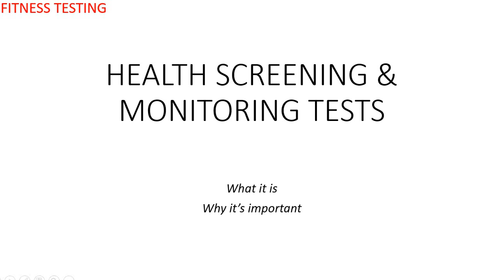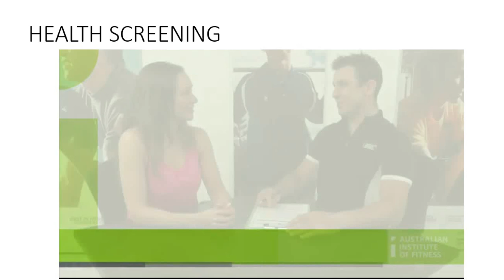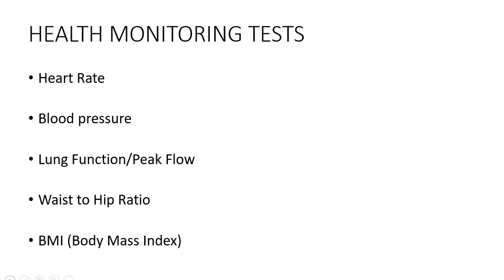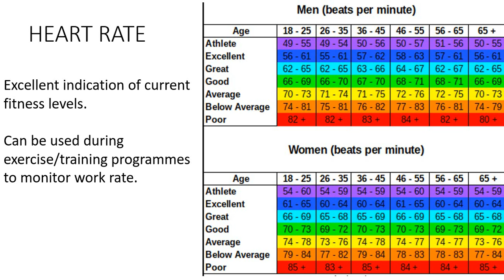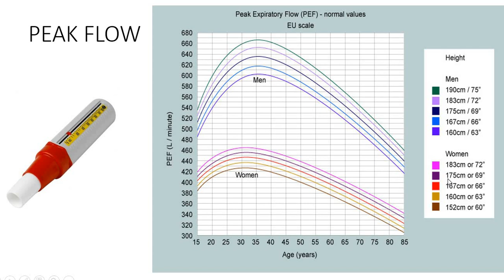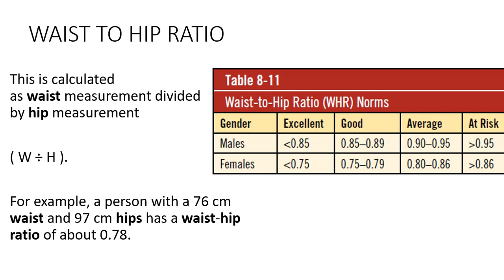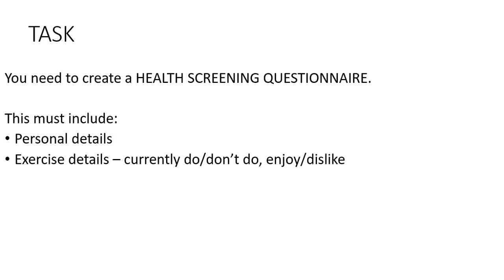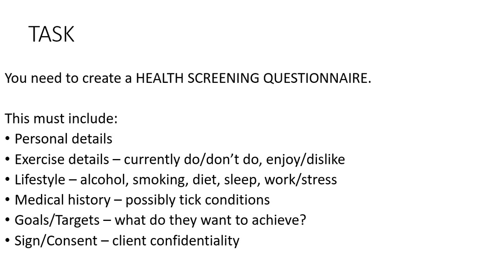Mr Thompson BTEC Sport Yr12 'Health Screening'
Lesson one of FITNESS TESTING unit, looking at the role of the health screen and interpreting information from health tests.